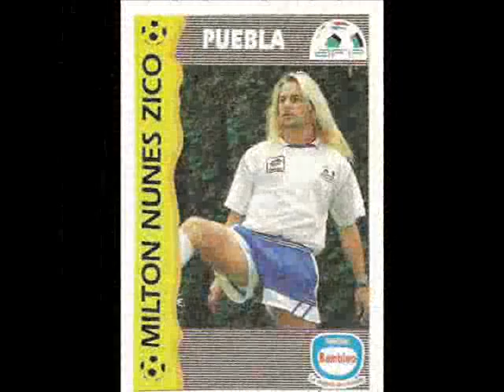DT MILTON ANTONIO NUNES ZICO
MILTON ANTONIO NUNES ZICO, Director Tecnico, futbol, Deportes,